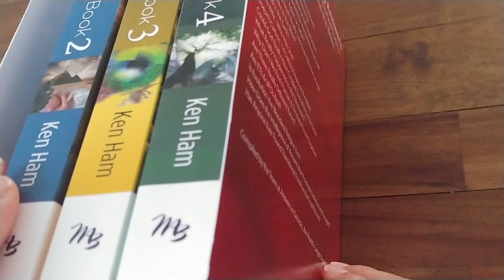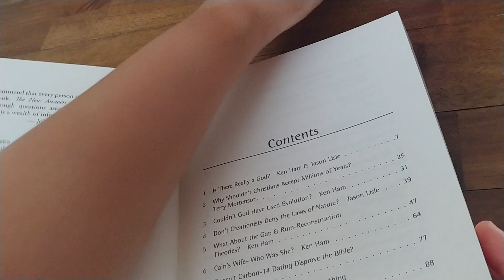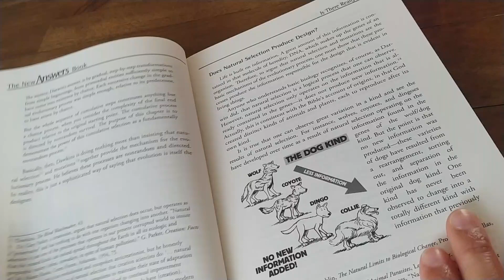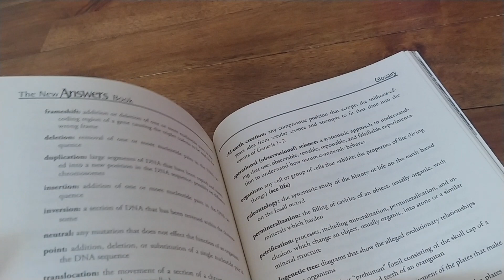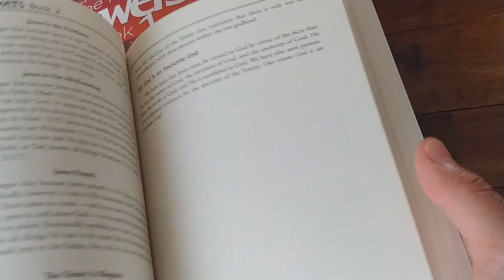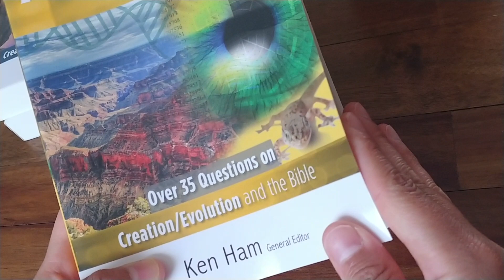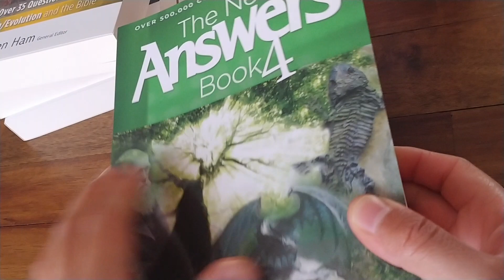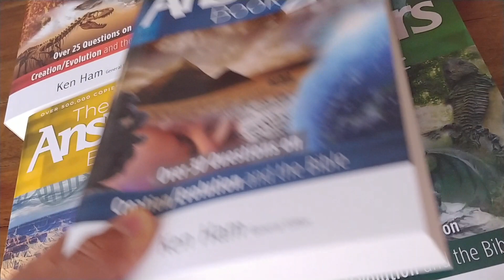Libros de las respuestas (libros cristianos)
Algunos temas encontrados en los libros:

El Génesis
Los OVNIs
Los días de la creación
La muerte y el sufrimiento
Los millones de años
El arca de Noé y el Diluvio
La evolución
Los fósiles
Los dinosaurios
La luz de las estrellas y el tiempo
Datación por carbon

El libro de las respuestas es un recurso oportuno, con un sólido fundamento científico y respuestas concisas del reconocido creacionista Ken Ham y científicos como el Dr. David Menton, la Dra. Georgia Purdom, el Dr. Andrew Snelling, el Dr. Jason Lisle y muchos más.
(Información sacada de la página de master books)